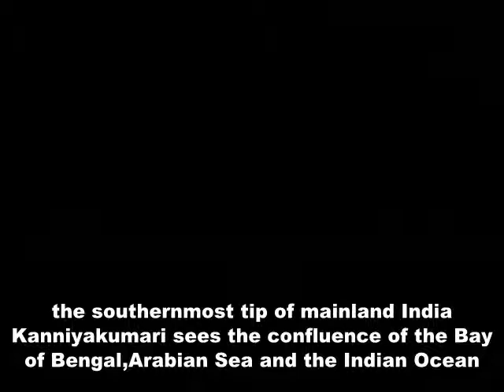Kanyakumari- the confluence of three seas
Keeping the oceans and the seas clean is crucial to the ecology of India